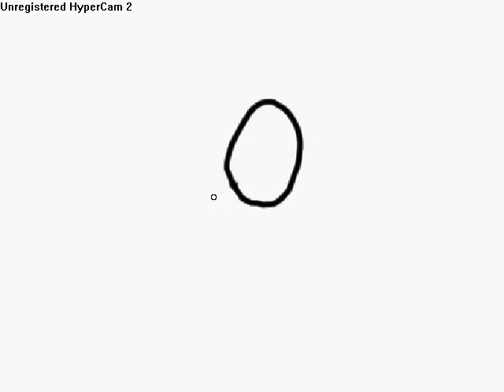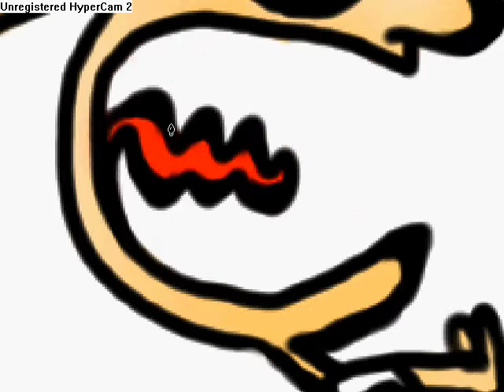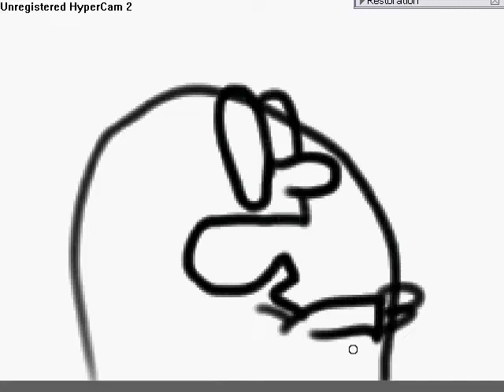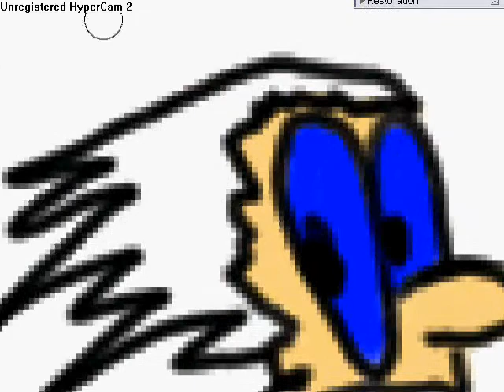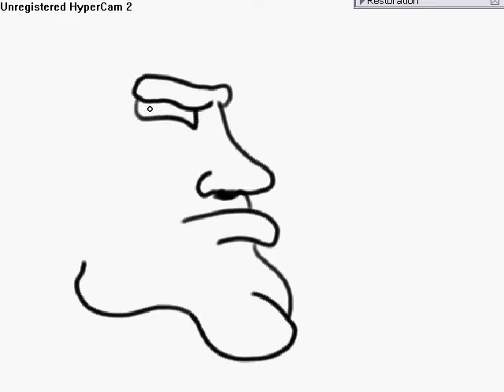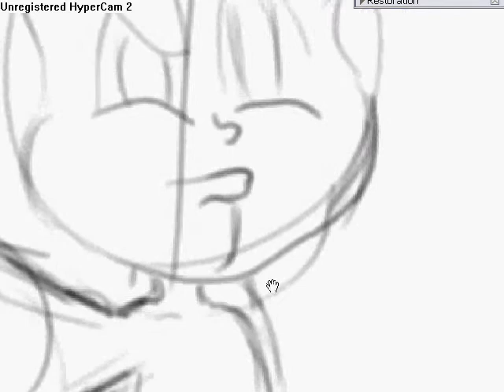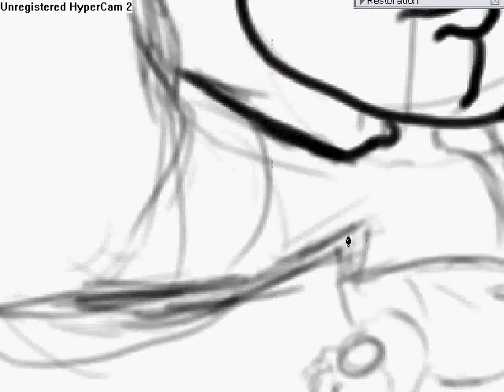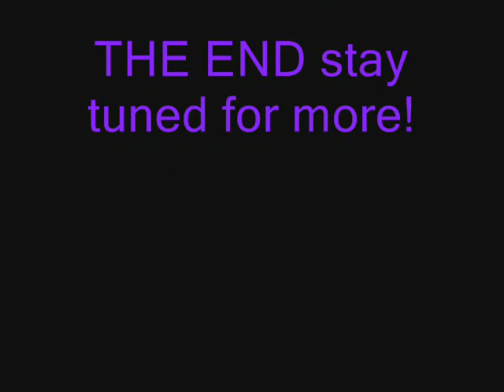Drawing cartoons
yay cartoons!
MAKE SURE YOU WATCH TILL THE END! THE BEST ONE IS LAST!
each one took about 15-30 mins
songs used in vid:
Until It Sleeps, by Metallica
Night Train, by Guns n Roses